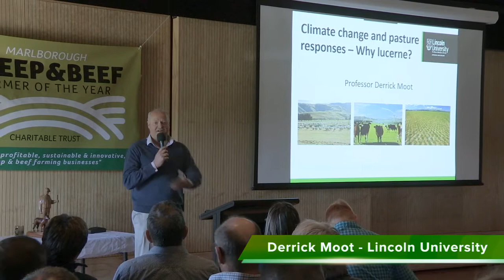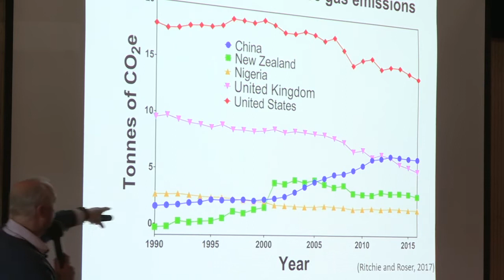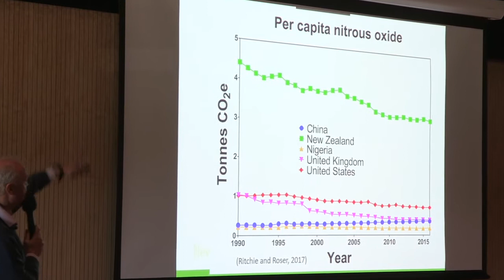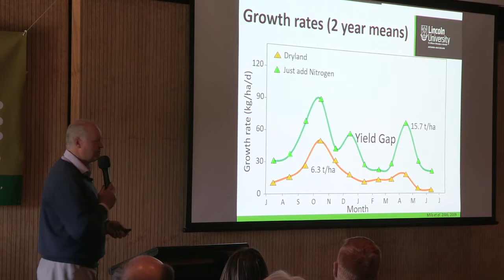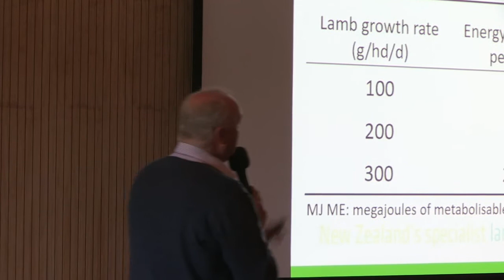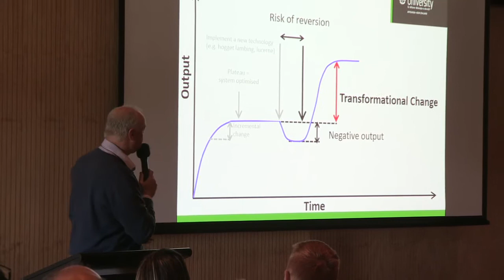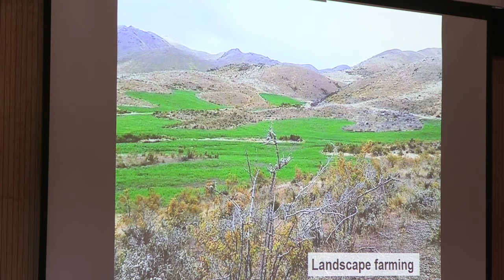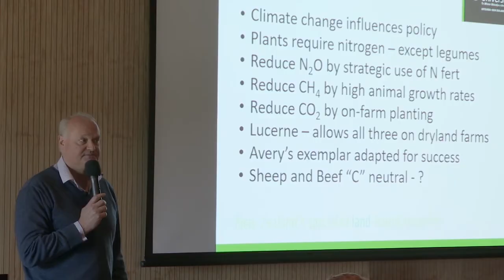Avery Field Day – Derrick Moot on climate change and pasture responses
This is part of the Marlborough Sheep & Beef Farmer of the Year public field day was held on 16 October 2020 at Bonavaree Farm LTD hosted by Fraser & Shelley Avery and Doug & Wendy Avery.

In this video you will hear from Derrick Moot on climate change and pasture responses and Lucerne.